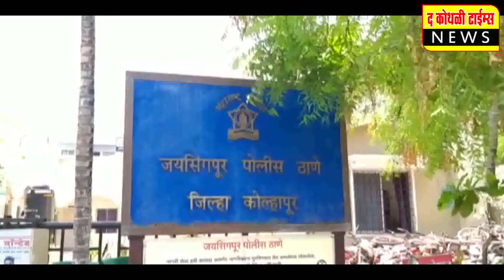कोथळीतील गणेशमंडळानी गावच्या सुरक्षेसाठी सीसीटीव्ही कॅमेऱ्याला आर्थिक मदत करावी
पोलीस निरीक्षक राजेंद्र मस्के यांचे आवाहन